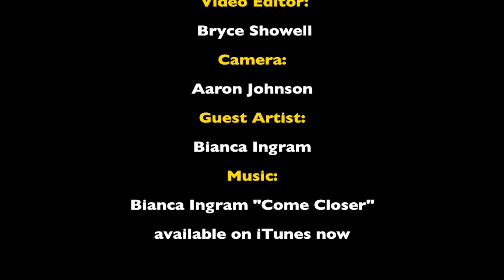Upcoming Artist: Bianca Ingram (Pop/R&B) Interview